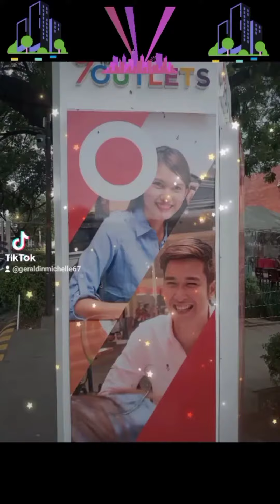Tamiya,Pueblo Verde,The Outlet,Lapu Lapu City,Cebu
nice place to shop your branded shoes,sandals,sleepers and sporting clothes,also lots of resto for your dining after shopping and have 2 supermarket,The Robinson and Sm Hypermarket...